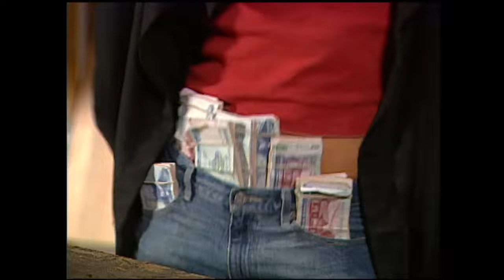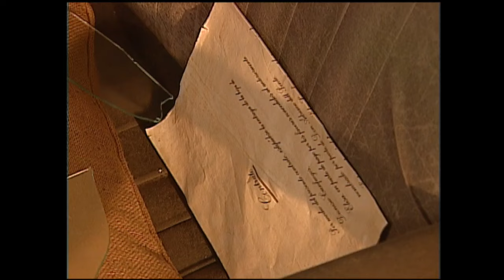Rigoletto está enamorado | Pecadores - T1E19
¿Rigoletto Morandé y Aída Echeverría tienen un romance? Por ahora al parecer no. Aída está más cerca de Radamés luego de que este dejara a la Elisa. ¡Podrá "Mi lord" conquistar a Aída en un futuro cercano?